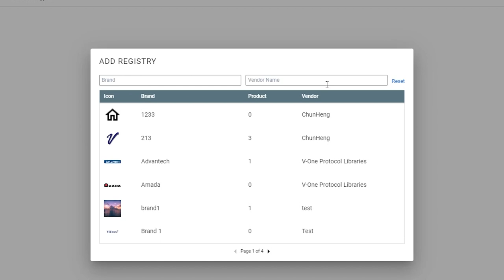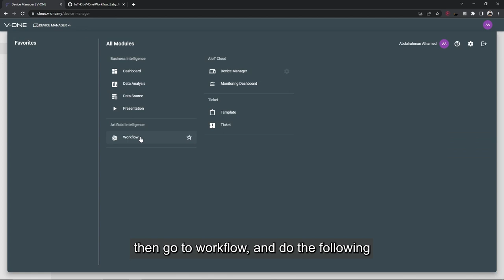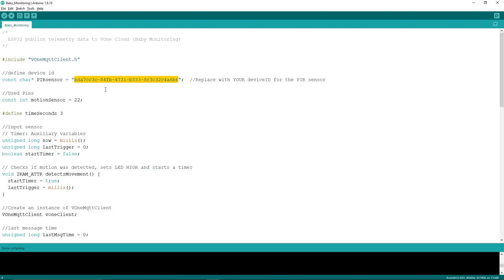IoT-Based Baby Monitoring System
As parents, it is very frightening to leave your baby while doing something, isn't it? We often want to check on them but at the same time, we need to focus on our tasks. With this simple project, we can monitor if there is movement from our baby using a motion sensor. Once the motion sensor detects a movement, the user will receive a notification. 👶🍼